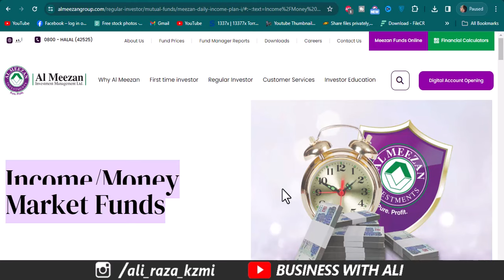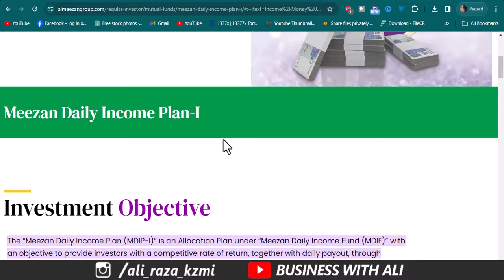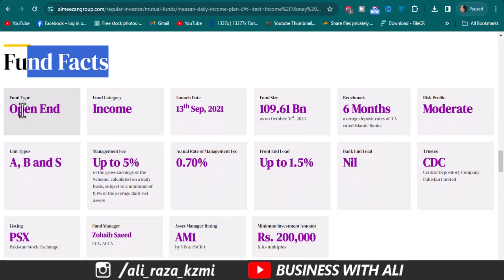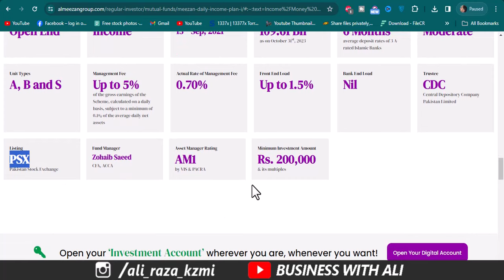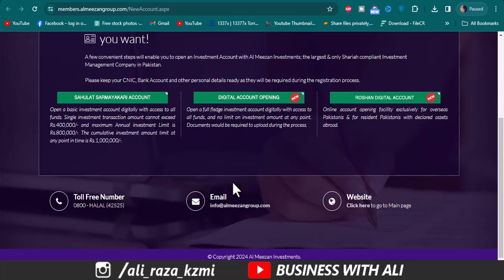Meezan Daily Income 1 Mutula Fund 2024 | Meezan Mutual fund investment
How to invest in Al Meezan Investment Funds
Profits on Mutual Funds
Passive Income Mutual Funds

City 41
Elction Box
Business Chowk
Helan MTM Box
Q tech
Grow With Haider
Bank News